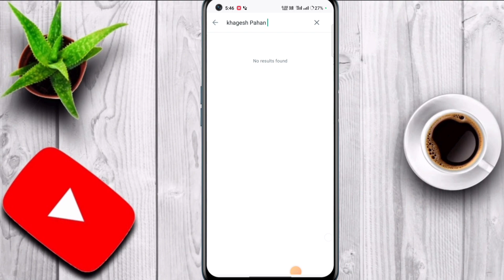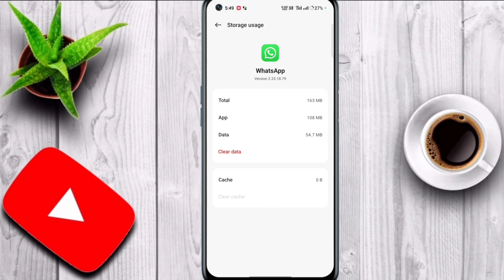WhatsApp Channel Search Me Kaise Laye || How to add WhatsApp channel to search ..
whatsapp channel search me kyo nhi aa rha hai
how to search whatsapp channel problem
whatsapp channel ko search me kaise laye
whatsapp channel search me kab ayega
whatsapp channel search me kaise ayega
whatsapp channel uper search me kyo nhi aa rha
My whatsapp channel search me kyo nhi aa rha
how to rank channel on whatsapp
whatsapp channel rank me kyo nhi aa rha
whatsapp channel searching me kaise laye
whatsapp channels search me nhi aa rha kyo
Apne whatsapp channel ko search baar me kaise laye
whatsapp channel ko search baar me kaise laye
whatsapp channel rank no1 par kaise laye
whatsapp channel uper search me kaise laye
how to whatsapp channel search me kaise ayega
whatsapp channel search me kab tak ayega